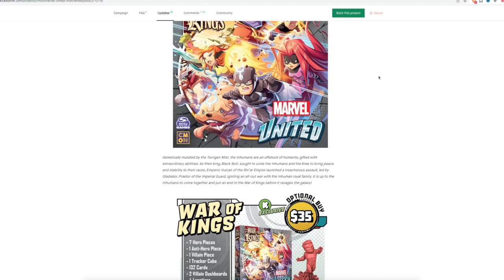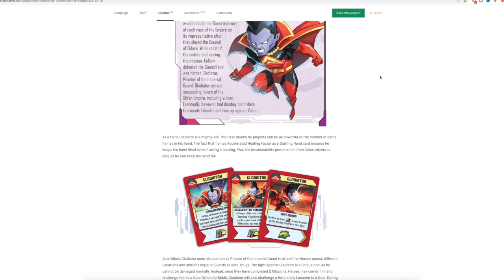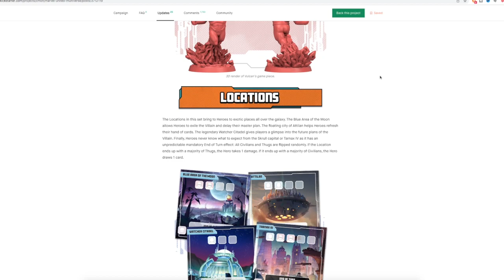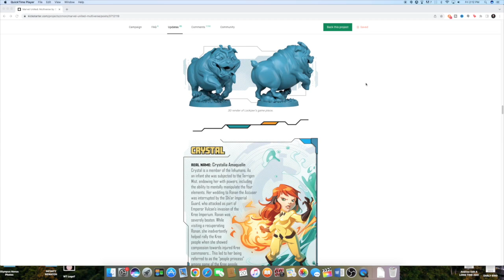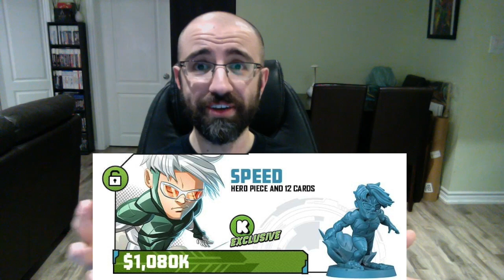MARVEL UNITED: MULTIVERSE | Inhumans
The Inhumans are coming! The Inhumans are coming! Marvel United: Multiverse dropped a mushroom cloud of terrigen mist onto us and we are HERE for it!